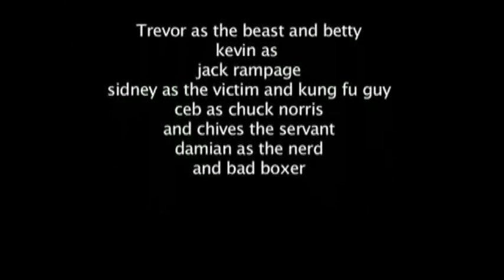Exit The Dragon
chuck norris takes on the worlds deadliest tournament